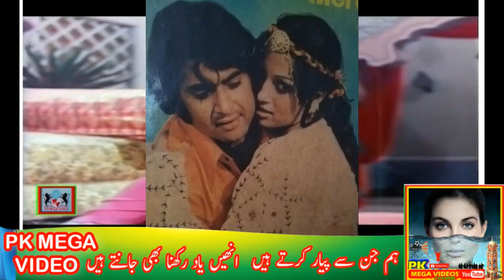ZAMURD PAKISTANI FILM ACTRESS BIOGRAPHY || ZAMARD SULTANA ACTRESS BEST SONGS | ZAMURD ACTRESS FAMILY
old pakistani actress zamurd,
pakistani actress zamurd khan,
zamurd pakistani actress pics,
zamurd khan pashto actress,

1
2
BY
RAMBO MOTIVATION
3
NCS
4
NCS